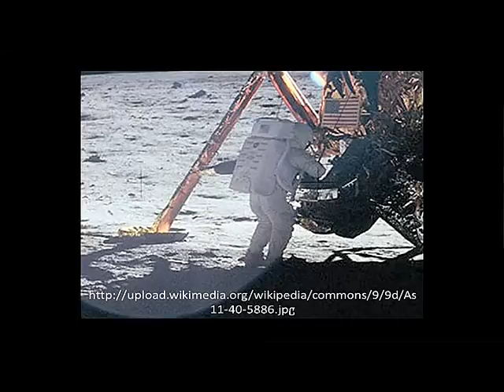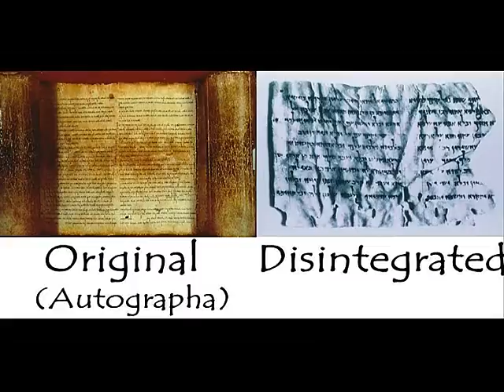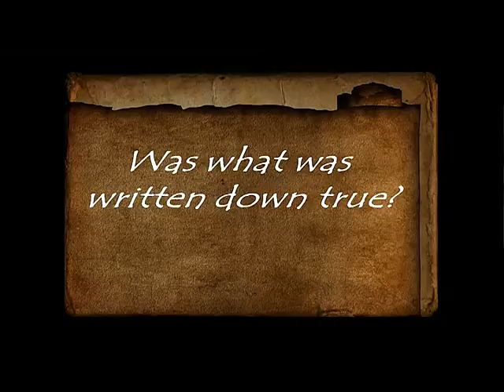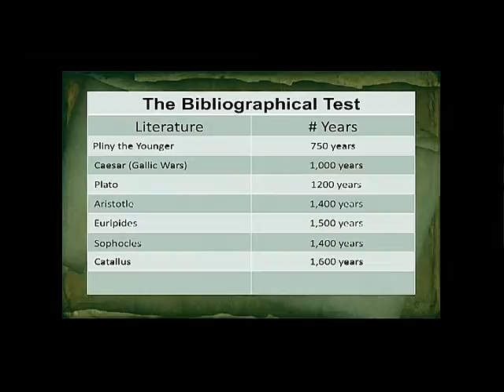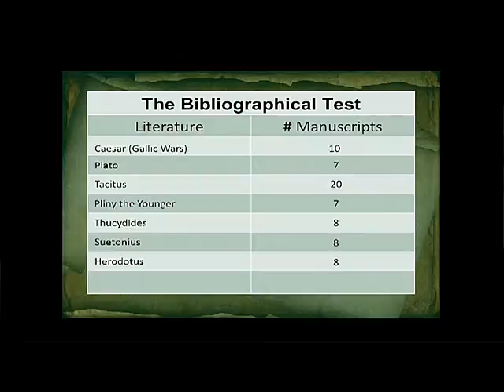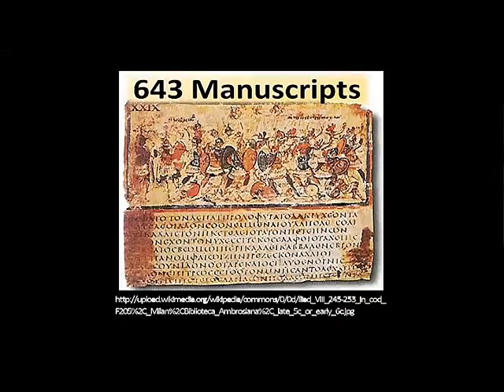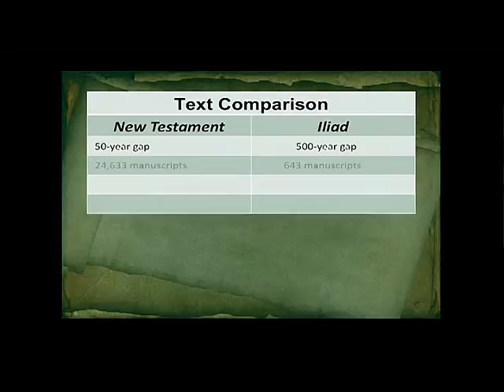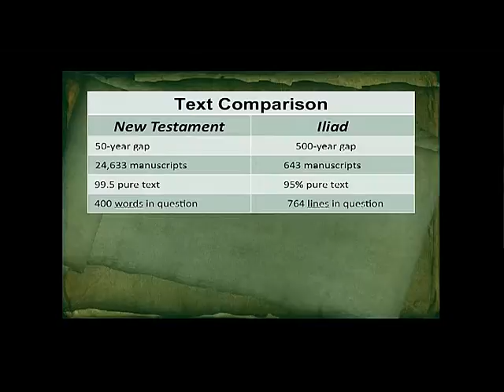Josh Mc Dowell's -- Bible: Fact, Fiction or Fallacy (Part 1)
Fruitful Life Learning Center's Home Church Connection Bible Study Topic: Josh Mc Dowell presents evidence to prove the validity of the Bible.